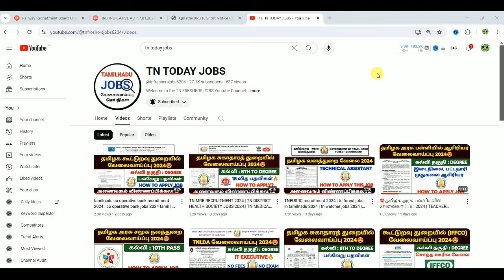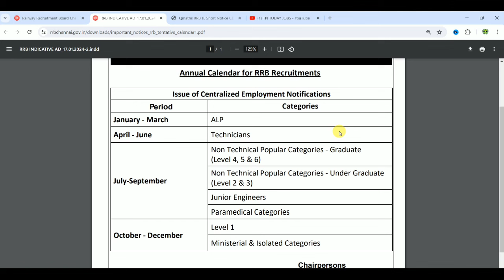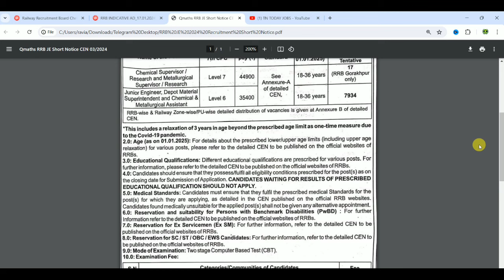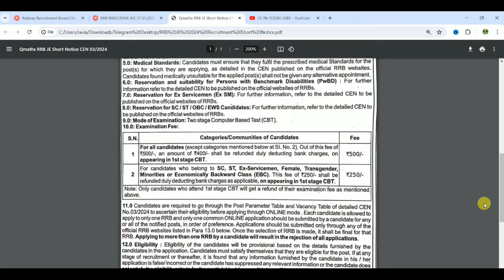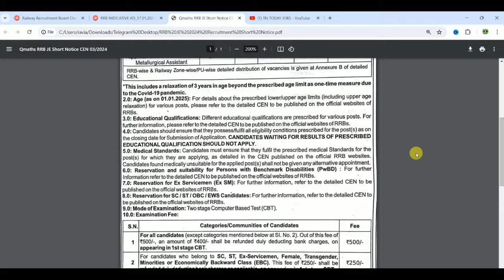rrb je recruitment 2024 in tamil | rrb junior engineer recruitment 2024 | railway jobs 2024 in tamil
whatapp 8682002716